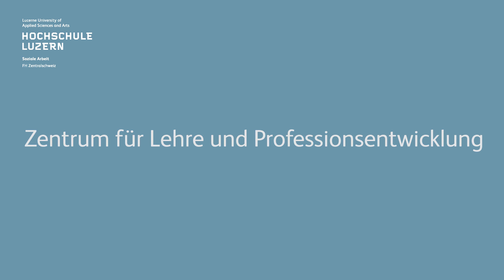Wissen in 100 Sekunden – «Praxisausbildung Vertiefungsrichtung Sozialpädagogik»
Annette Dietrich, Dozentin und Projektleiterin der Hochschule Luzern – Soziale Arbeit spricht über die Praxisausbildung des Bachelor-Studiums mit der Vertiefungsrichtung Sozialpädagogik.

Inputs aus dem Institut für Sozialpädagogik und Bildung in 100 Sekunden. Ein Projekt des Instituts für Sozialpädagogik und Bildung anlässlich des
100-Jahr-Jubiläums der Hochschule Luzern – Soziale Arbeit.